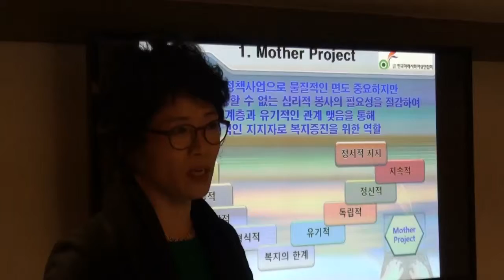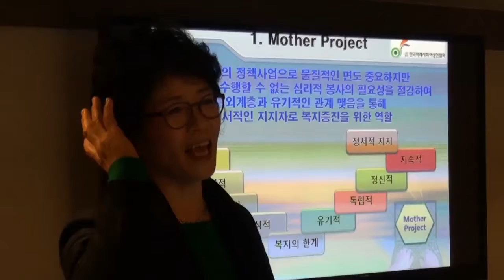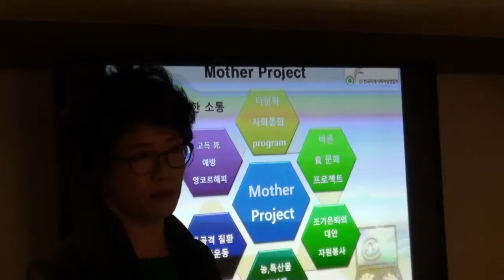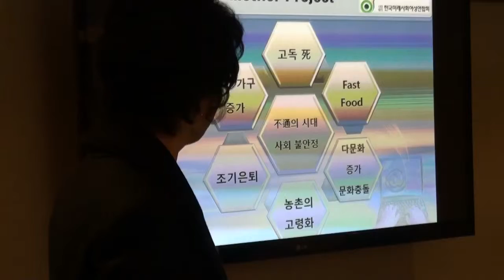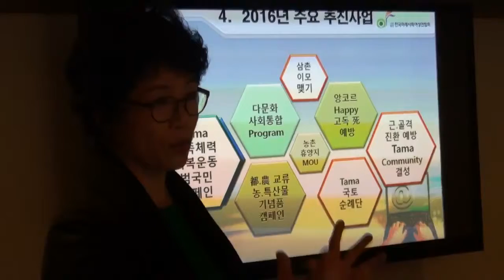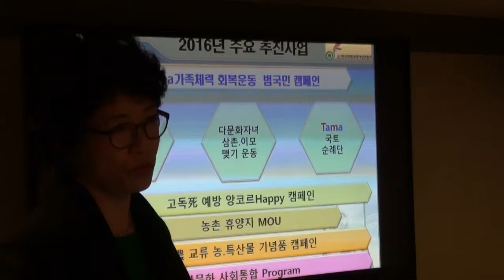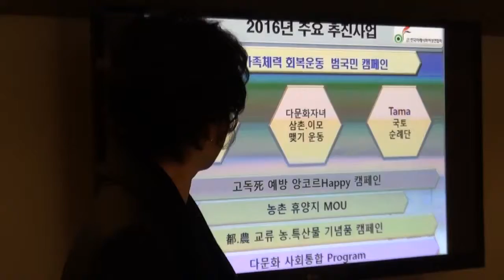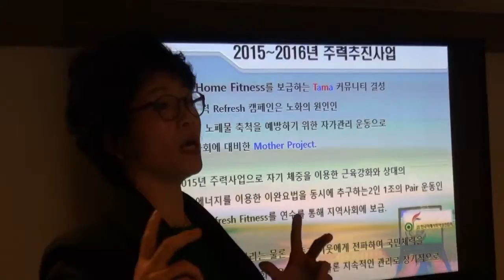한미연, 사)한국미래사회여성연합회(회장 김은경) 신년회 & 신.구임원 상견례, 동영상 중계1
사)한국미래사회여성연합회(회장 김은경)는 지난 1월18일 방배역 대판수사 횟집에서 40여명의 임원들이 모인 가운데 신년회 & 신.구임원 상견례를 가졌다.

이날 박승주 이사장, 박찬재(한국여성경영인총연합회 회장)부회장, 양대승(가천대학교 체육학과교수), 홍상의(테너) 김용수(전 휴레스트휘트니스CEO)자문위원 등이 신년덕담을 전하고, 김영희(회계학박사)부회장 등 임원들이 한미연의 연혁 및 성과보고를 진행하였다.

이날 김은경 연합회회장은 2016년도 신년도 사업계획을 발표를 통하여 그 동안의 사업을 이어받아 계승하는 한편 100세 시대의 사회의 필수인 건강비결을 통하여 온 국민을 감화시켜 보겠다는 포부를 밝혔다.

* 한국사진방송에선 이날 행사의 이모저모를 동영상 녹화중계로 연재하기로 하였다.